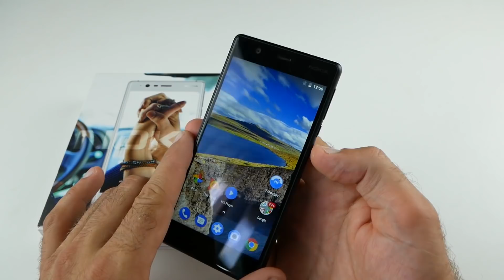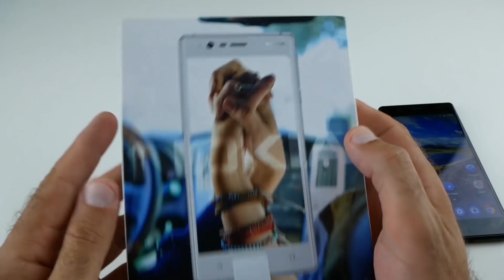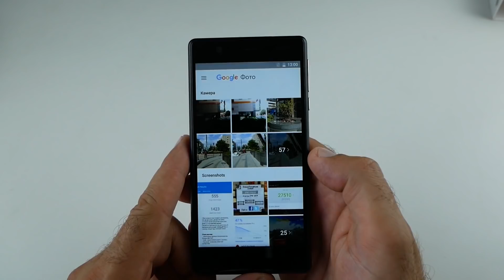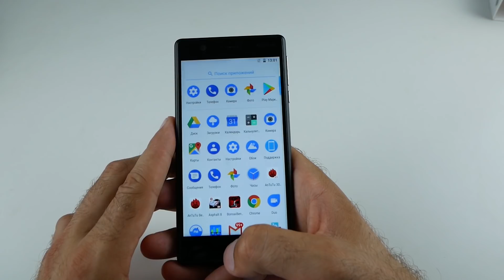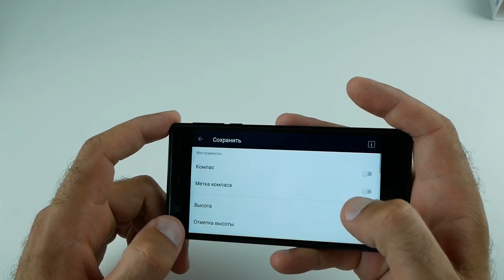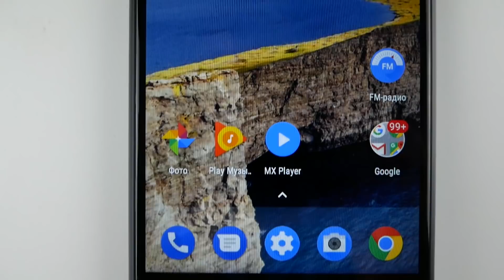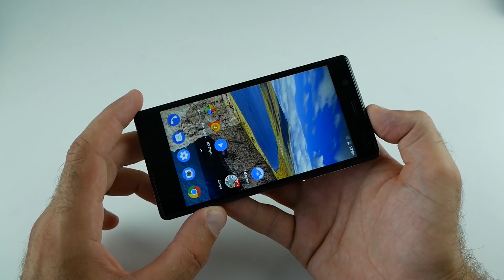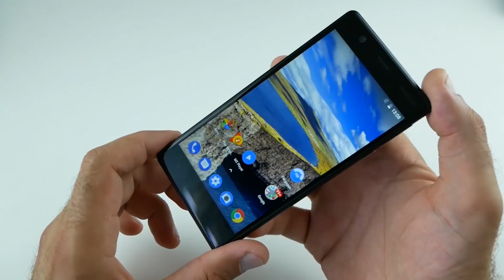NOKIA 3. Финская кровь?... ОБЗОР / от Арстайл /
Конкурс на 2000$, отдаю два ноутбука Асус! Подробный, и ёмкий обзор Nokia 3, плюсы и минусы.